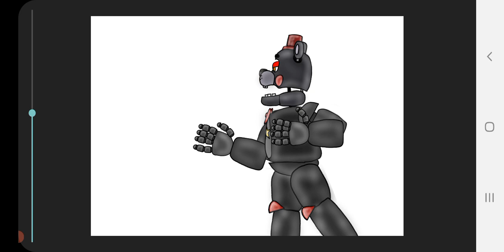reparando a lefty